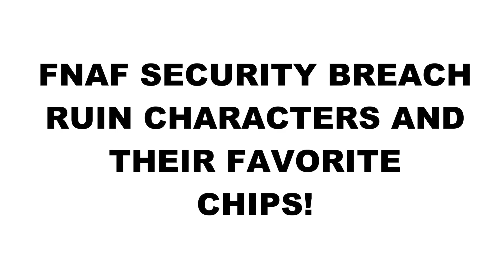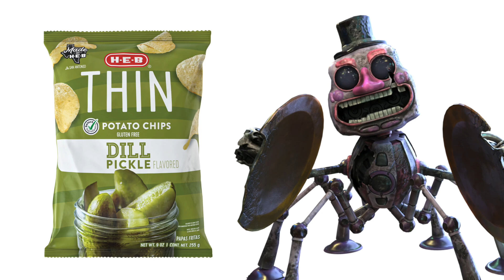FNAF RUIN Characters and their Favorite CHIPS!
Here is FNAF RUIN Characters and their Favorite CHIPS! We hope you enjoy the video! Which of these chips do you like! Which do you not like? Also what other Ruin videos would you like to see!